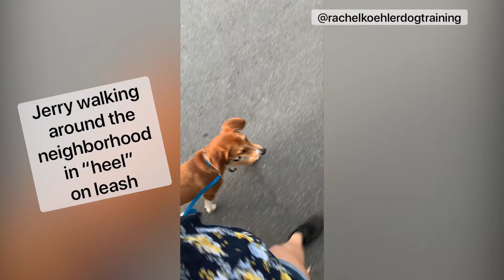Jerry- Heeling On & Off Leash